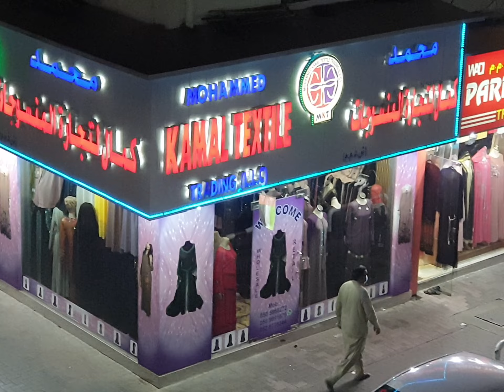shop location, deira, Dubai, opposite of Naif police station, Khalifa building, shop no.17,18